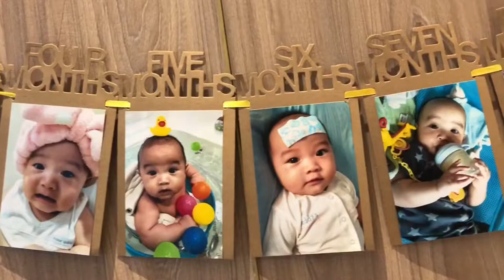蛋挞仔的恐龙主题生日派对！蛋挞仔日记#3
妈妈为弟弟蛋挞仔准备的淘宝恐龙主题生日派对，蛋挞仔正式一岁啦！